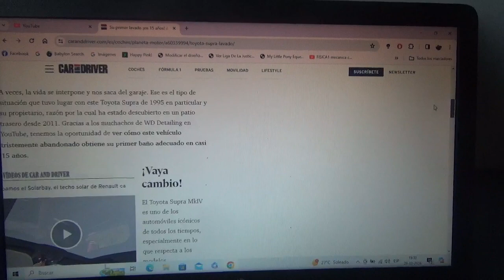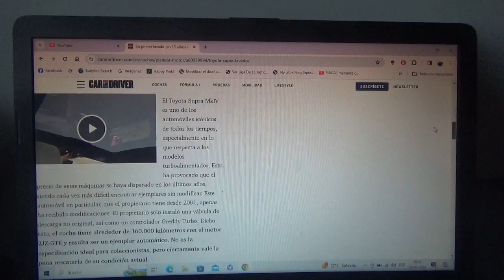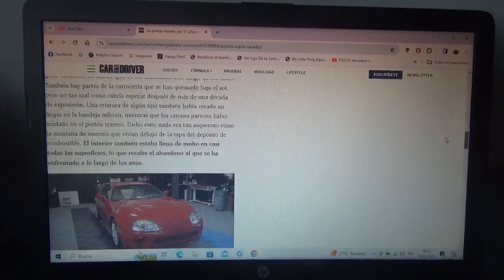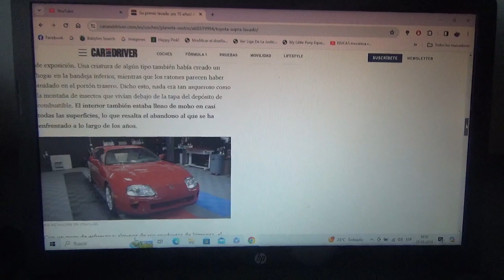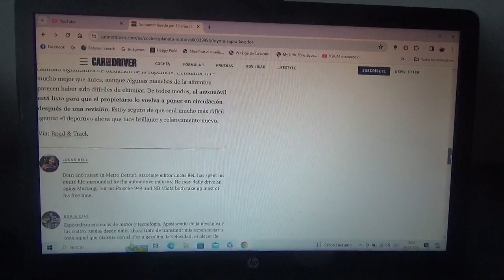Restaurado y lavado este clásico Toyota Supra luego de casi 15 años abandonado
Los miembros de un canal de YouTube llamado WD Detailing han logrado lavar y restaurar este coche deportivo de los 1990